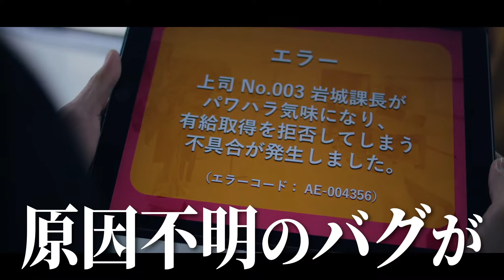【予告編】VR職場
第3回 渋谷TANPEN映画祭CLIMAXat佐世保 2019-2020 First Select(一次審査合格)作品。